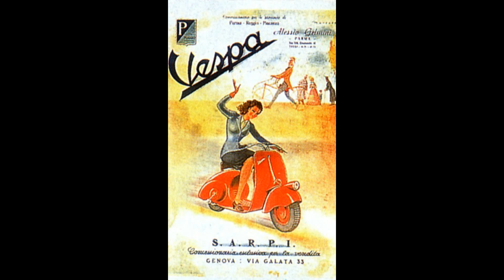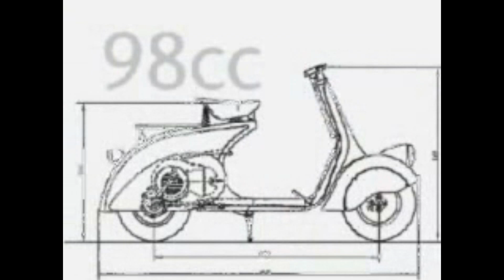Vespa 50 by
Restauro Vespa 50 r anno 1969